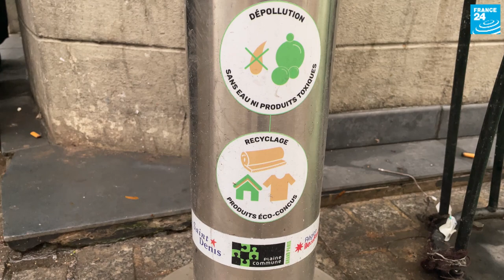From cigarette butts to jackets, a French start-up revolutionises recycling • FRANCE 24 English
Billions of cigarette butts are thrown on the ground every year. FRANCE 24 met the French startup TchaoMegot which has developed an innovative technology to treat this toxic waste: butts are collected, treated thanks to a unique ecological process and then recycled into insulating fibre. An innovation that makes it possible to create a down jacket that will soon be on the market. Juliette Halliez report.